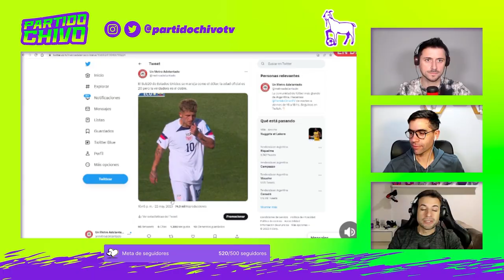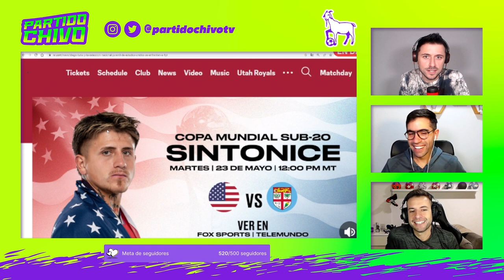¿ESTADOS UNIDOS incluyó un MAYOR en el MUNDIAL SUB-20?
La famosa táctica nigeriana se está expandiendo al resto del mundo. En el Mundial Sub-20, Estados Unidos incluyó a un jugador que parece el padre de cualquiera de nosotros.